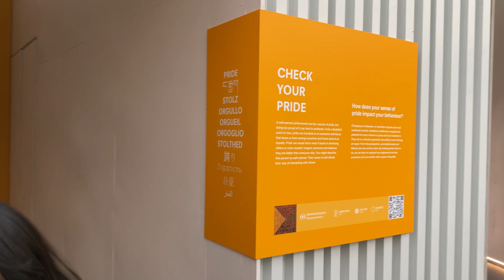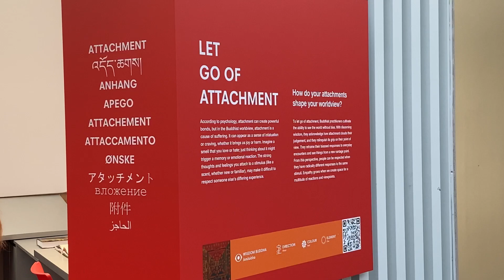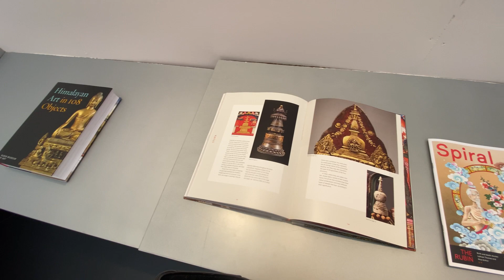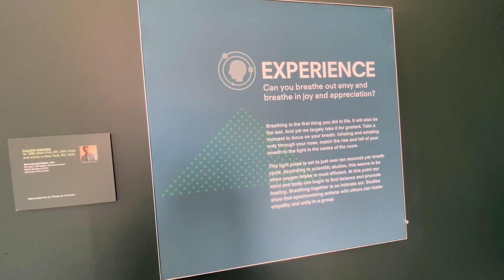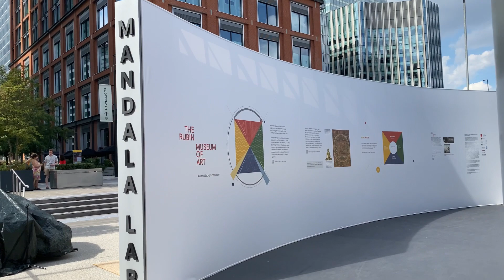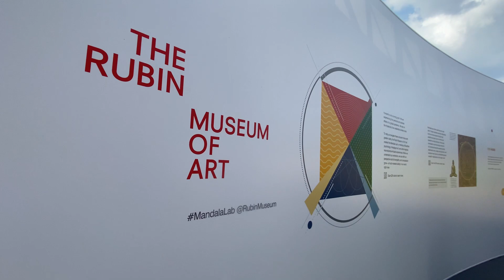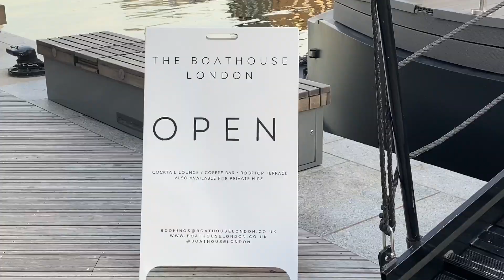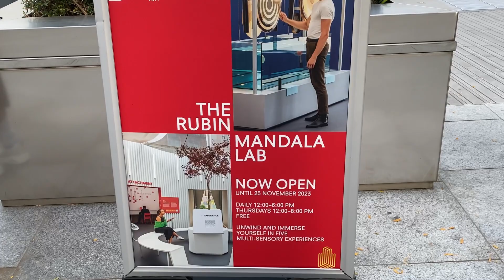A day at Mandala lab in Canary Wharf